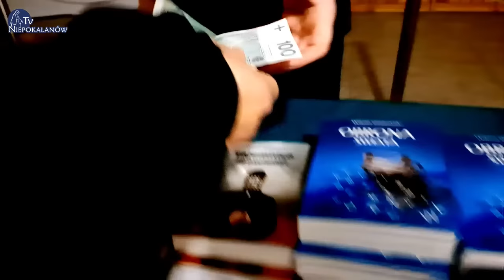12.11 g.17:00 Spotkanie z Witoldem Gadowskim – cenionym dziennikarzem | sala św. Bonawentury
12.11 g.17:00 Spotkanie z Witoldem Gadowskim – cenionym reporterem, dziennikarzem i publicystą. W ramach spotkania odbędzie się również promocja książki pt. „Obrona świata” | transmisja na żywo z sali św. Bonawentury
Zapraszamy !

Wszystkich darczyńców polecamy Bogu w naszych codziennych modlitwach
          – Ojcowie Franciszkanie